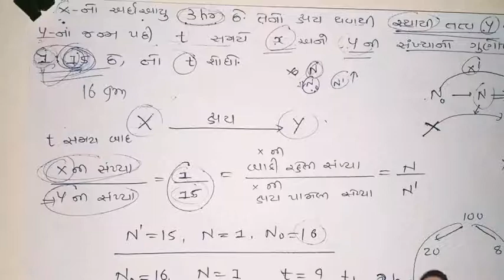12 Phy Jee Neet Chap 13 Lec 05